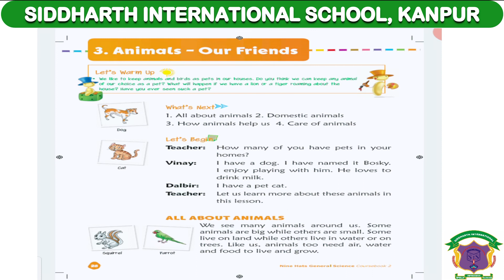CBSE Class 2 Ch 3 Animals